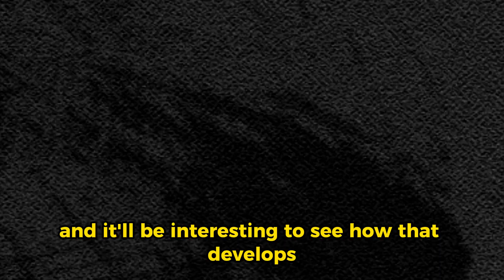the BIG problem with My Adventures with Superman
this is a short video on the biggest problem in the new superman tv show: My Adventuress with Superman